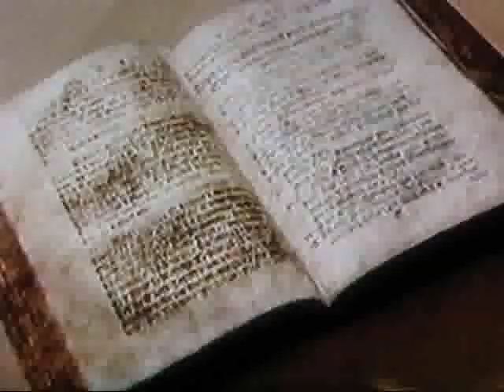Crack The Sky -- Nuclear Apathy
A true classic from Crack The Sky set to video footage from the History Channel special 100 Year After Man. Enjoy... Joel